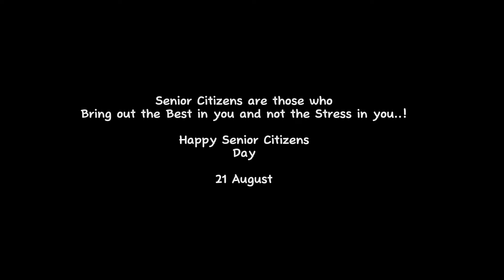HAPPY SENIOR CITIZEN’S DAY 👴🏻👵🏼💝|| Distributing Love 💕🥹